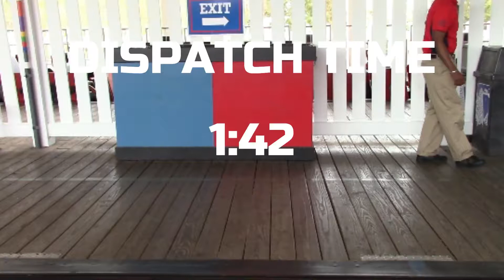Kings Dominion Operations 2018